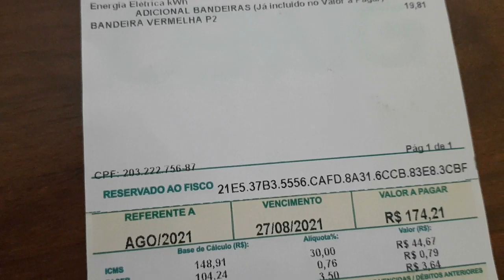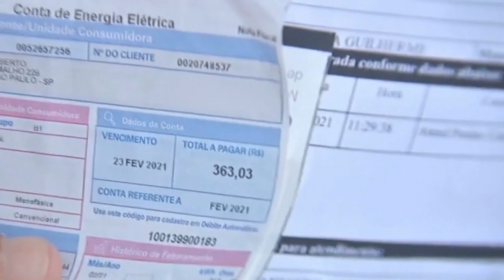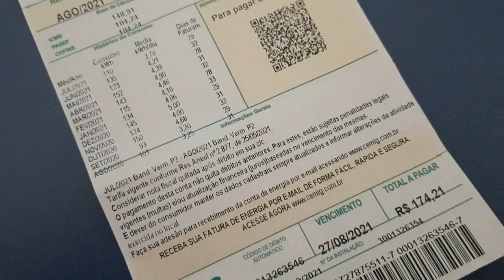| BRASIL | ANEEL ANUNCIA BANDEIRA VERDE EM DEZEMBRO PARA POPULAÇÃO DE BAIXA RENDA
| BRASIL |

ANEEL ANUNCIA BANDEIRA VERDE EM DEZEMBRO PARA POPULAÇÃO DE BAIXA RENDA